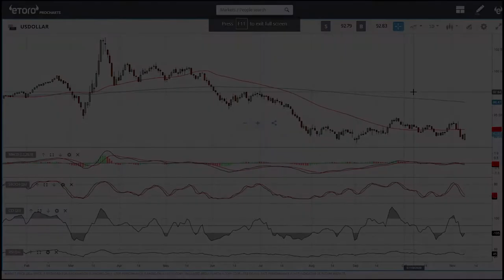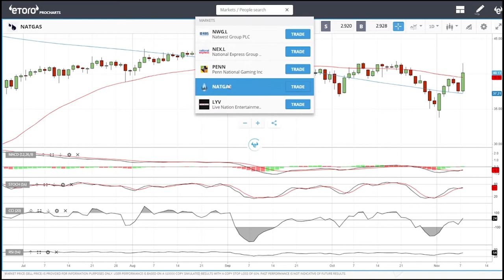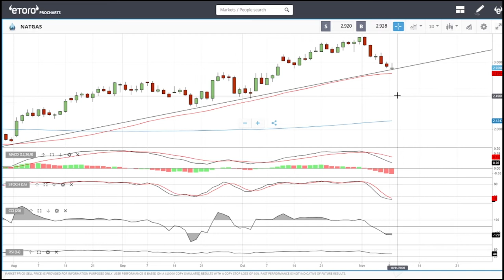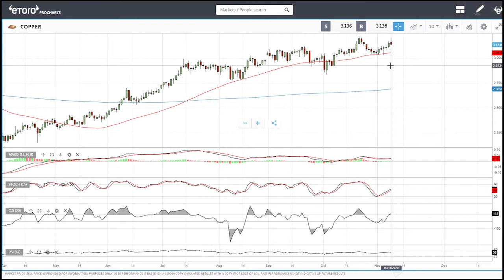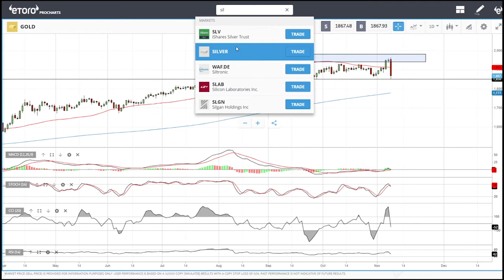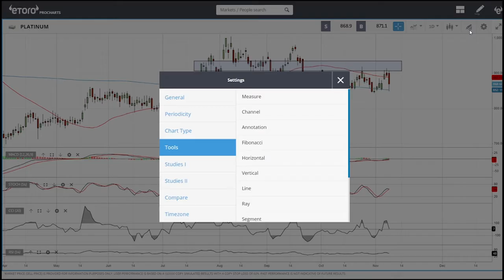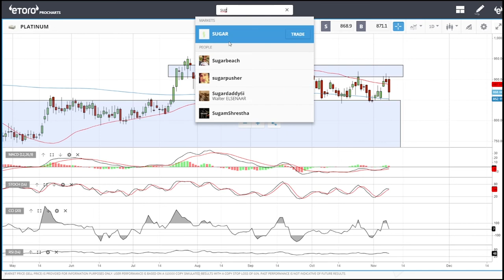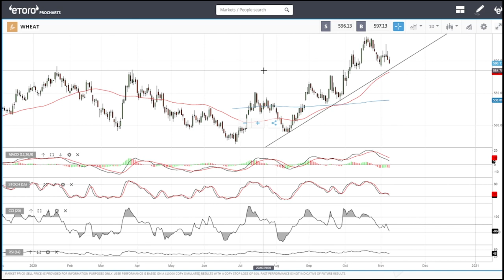WTI oil, natural gas, gold, silver, copper, cocoa, sugar and wheat forecast for November 10, 2020